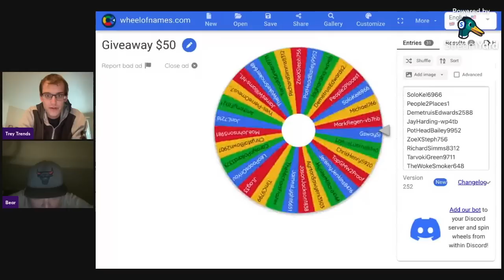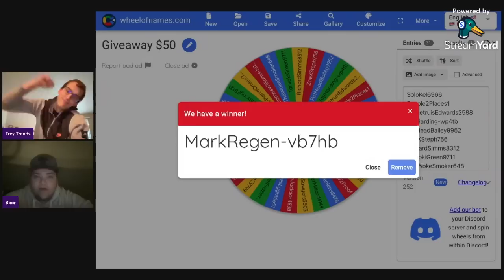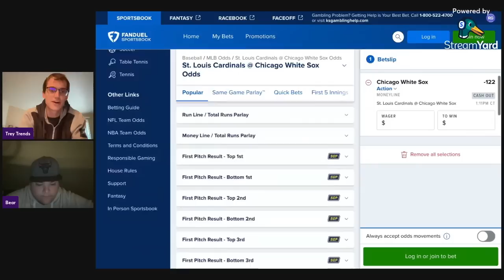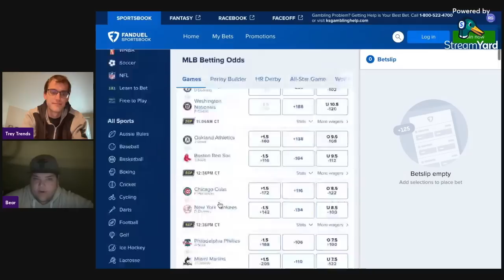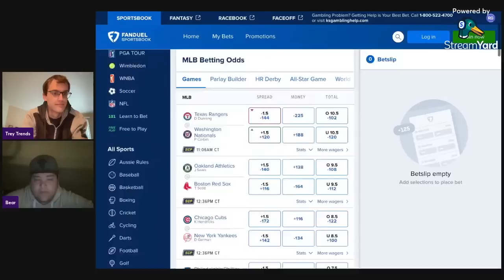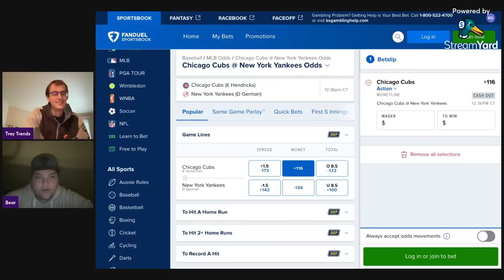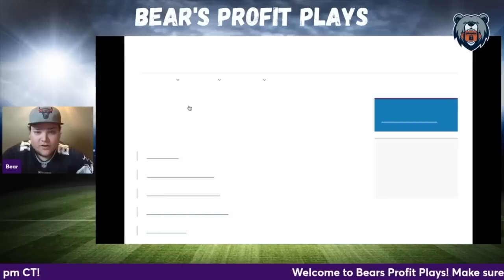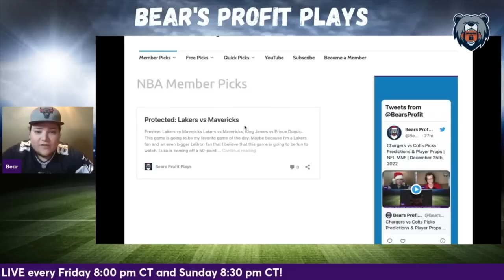Sunday's MLB Picks & Player Props | PrizePicks | Best MLB Picks Today | 07.09.2023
Sunday MLB Best Bets, Picks and Predictions for July 9th

Bear and Trey Trends give out their best PrizePicks picks, player props, and parlays for the MLB Sunday slate of games!

Money Giveaway: 00:22

MLB Game Pick Leaderboard: 01:11

St. Louis Cardinals vs Chicago White Sox: 01:56

Bears Game Pick
Chicago Cubs vs New York Yankees: 03:56

MLB Player Prop Leaderboard: 05:24

Trey Trends Props
Luis Robert Prop: 06:32
Jesus Luzardo Prop: 08:35

Bears Props
Marcus Semien Prop: 07:27
Chris Bassitt Prop: 09:35